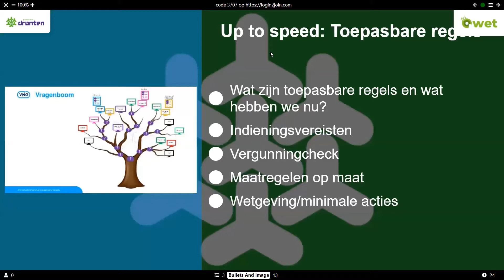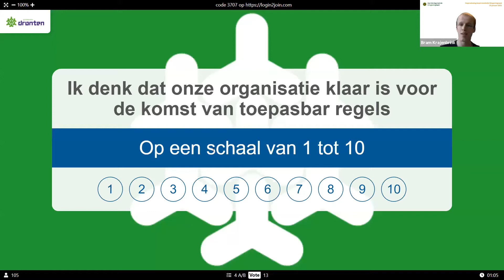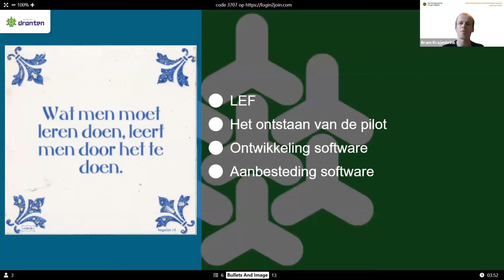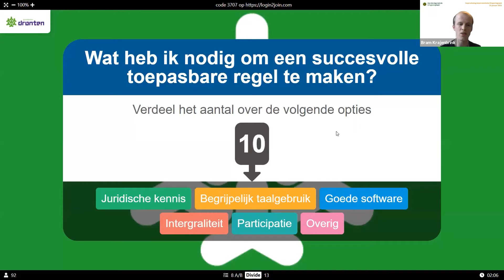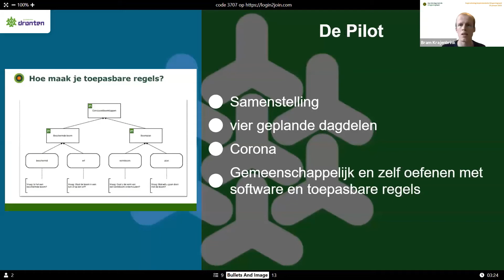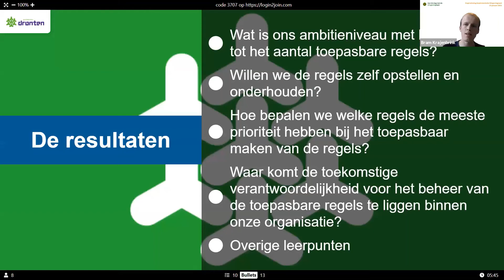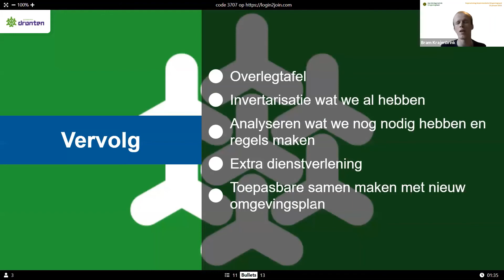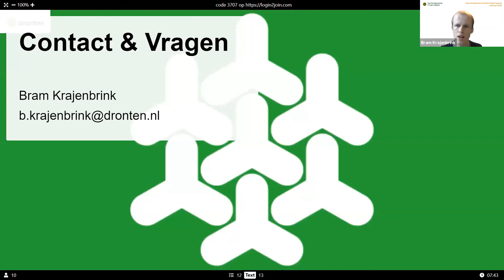Vragenbomen toepasbare regels | Inspiratiedag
Inspiratiedag - Implementatie Omgevingswet 19 januari 2021 - Welke aanpak heeft de gemeente Dronten gekozen om klaar te zijn voor de komst van de Omgevingswet op het gebied van toepasbare regels? Bram Krajenbrink vertelt in dit webinar over de pilot die de gemeente heeft georganiseerd om ervaring op te doen met toepasbare regels.

Kijk voor meer informatie en contact met het Informatiepunt Omgevingswet op